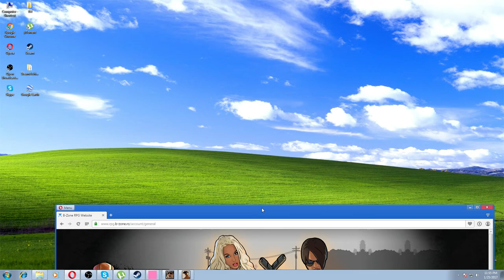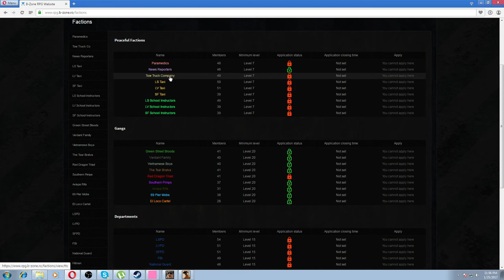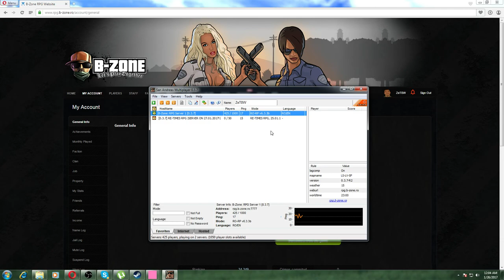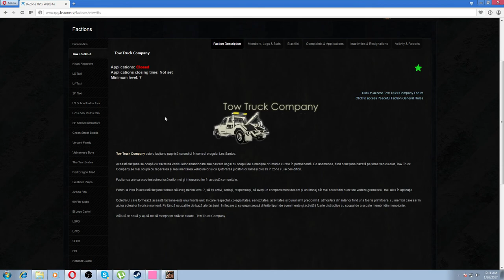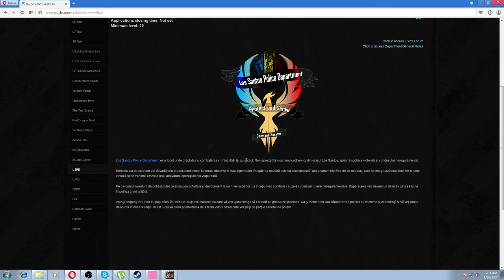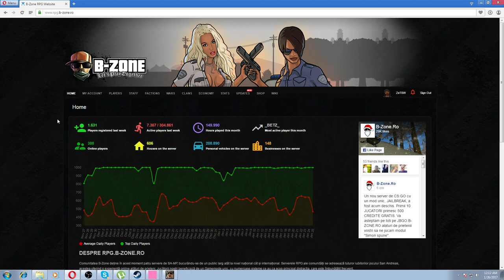Gta SA:MP | BzoneRPG | #125 Clan cu nivel minim 99 ?